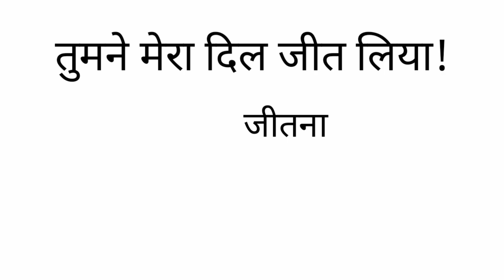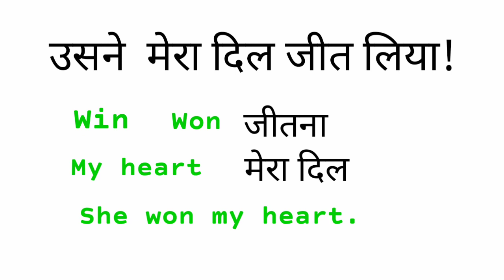तुमने मेरा दिल जीत लिया |Tumne mera dil jeet liya in english